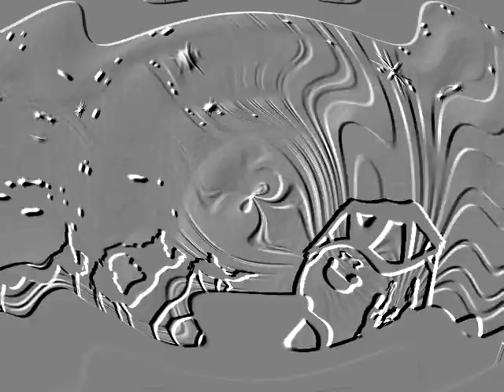Holy night - ApologetiX (with serbian titl)